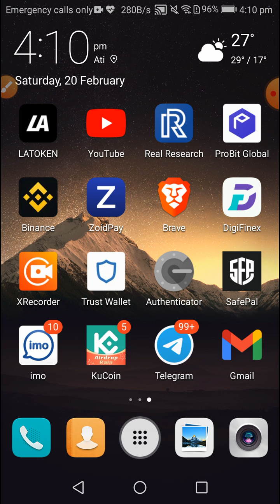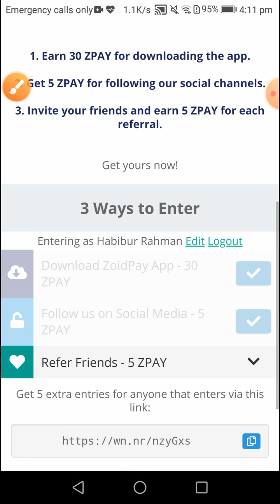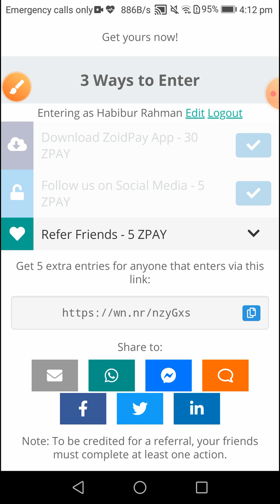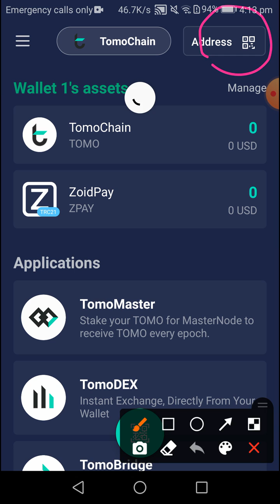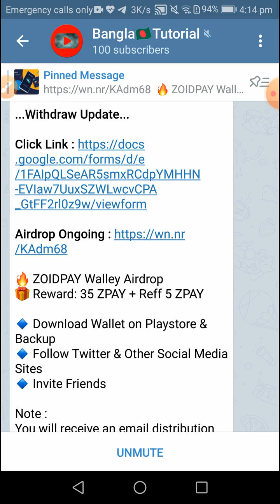Zoidpay Wallet Airdrop - ধামাকা অফার কেউ মিস করবেন না - Get Free 35 ZPAY Token - Zoidpay Wallet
Real Research App - How To Earn Money From Servey Apps...
এই অ্যাপসটির সার্ভার মাঝে মাঝে ডাউন থাকে যখন সার্ভার আবার ভালো হবে তখন আপনারা আবার চেষ্টা করবেন...

SPWallet Airdrop - Compelet KYC - একাউন্ট করলে পাবেন 2 ডলার - Instant 2$ Bonus